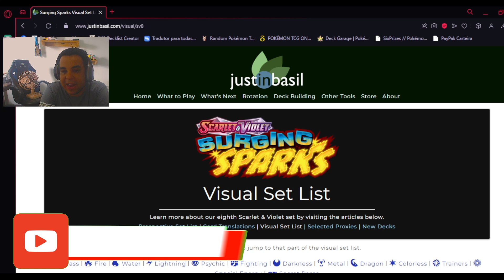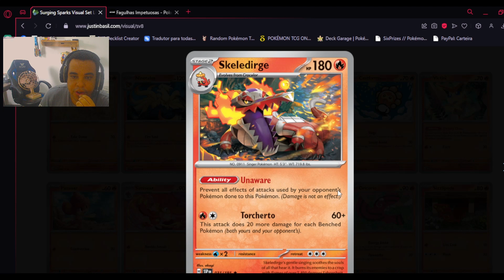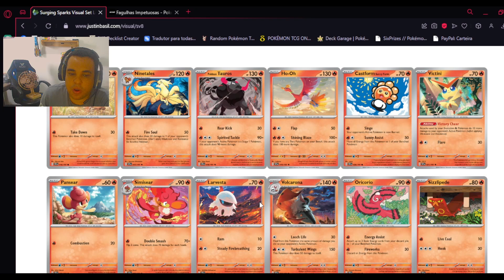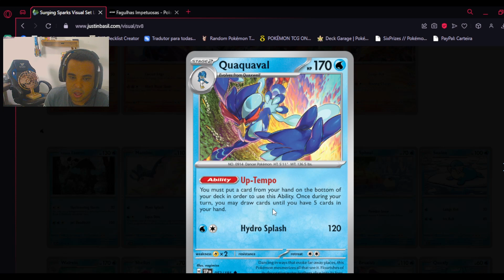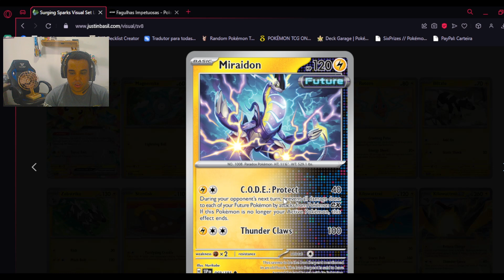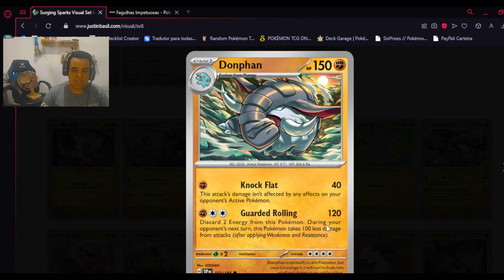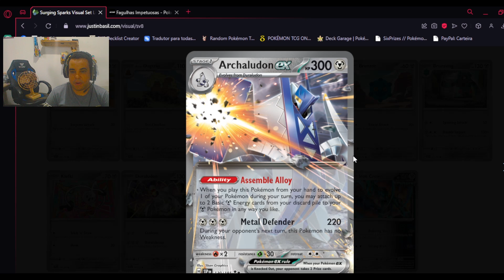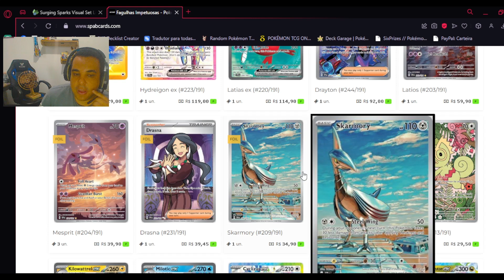A coleção do Pikachu ex promete! - Review Completo - Fagulhas Impetuosas!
Conheça Tambem a Parceira do Canal a Spab Cards! Procura cartas avulsas para montar os seus decks então aqui é a

Gostou do conteúdo? Então colabore com melhorias para o Canal você pode ajudar
pelo Picpay ou Pix acesse: